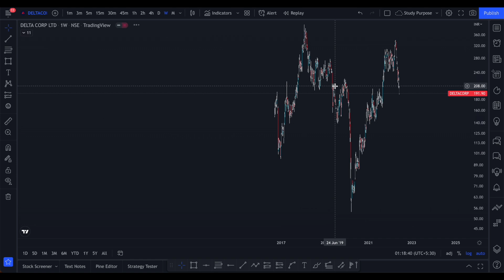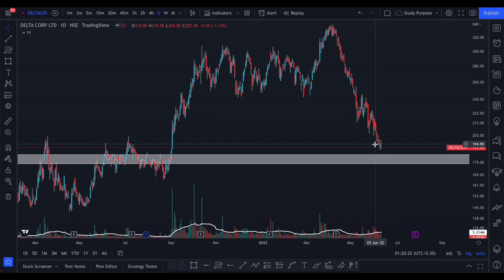Delta Corp Latest News | Delta Corp Share News | Delta Corp Stock Review | Rakesh Jhunjhunwala Share